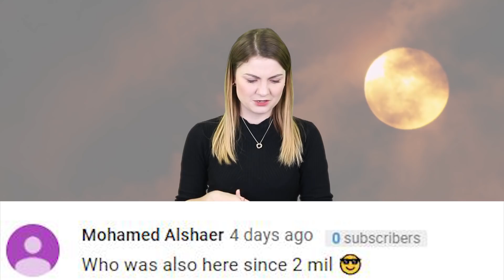Top 10 Scary Mirror Urban Legends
Hello and welcome back to the Most Amazing Channel on the internet. I am your host Rebecca Felgate and today I am talking about the Top 10 Scary Mirror Urban Legends – throughout history and culture – mirrors have constantly baffled and intrigued humans… It is like we cant get over the fact we can see ourselves but it isn’t us… like when animals see themselves in mirrors…they’re like…what! Anyway…this mysticism has led to some pretty interesting legends surrounding mirrors…. Also stick around til the end of the video where I will be answering comments from a previous video